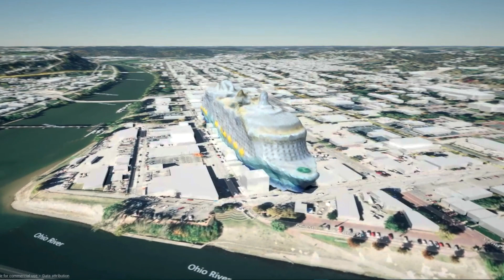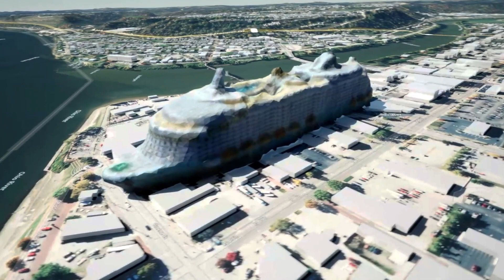WunderVision - Royal Caribbean Allure of the Seas scale compared to Marietta Ohio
Using Unreal, Cesium and Polycam to visualize the scale of the Royal Caribbean Allure of the Seas to Marietta Ohio